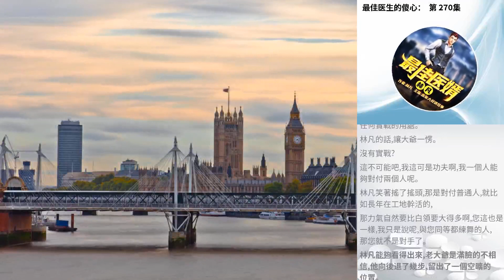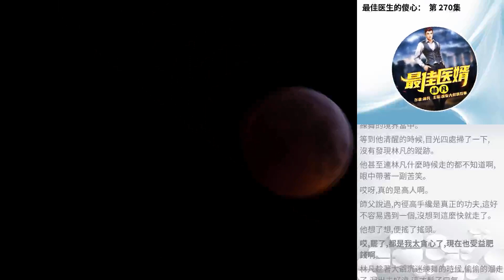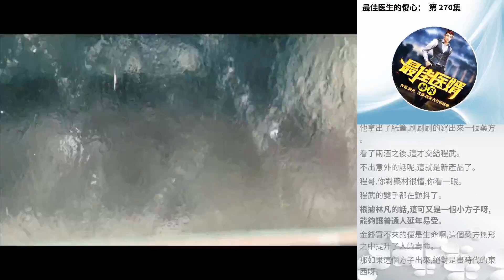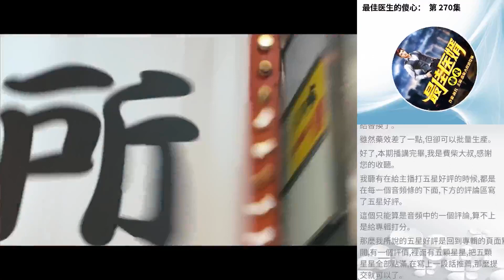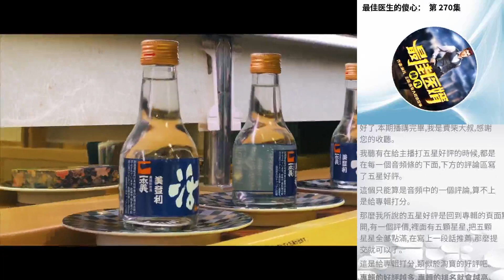最佳醫生的傻心： 第 270集